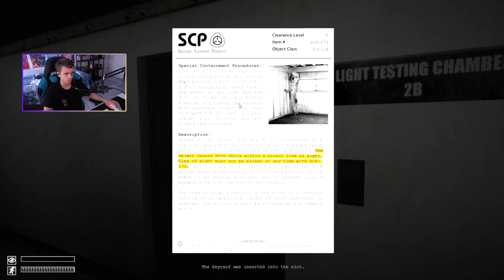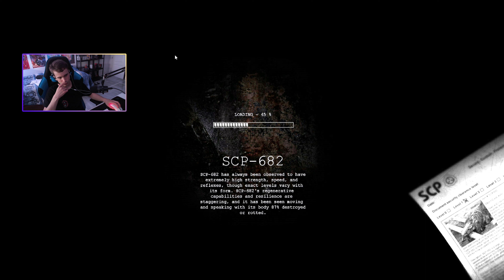PARTIDAS SURREALISTAS Y UNA MUY BUENA - SCP Keter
Volvemos con otro vídeo del SCP Containment Breach en Keter, intentando pasarnos el juego en esta dificultad.

En el vídeo de hoy, jugaré tres partidas: las dos primeras bastante surrealistas por cómo he muerto y lo que ha pasado, y la última ha sido una run bastante buena en la que he conseguido llegar a la zona de contención alta.